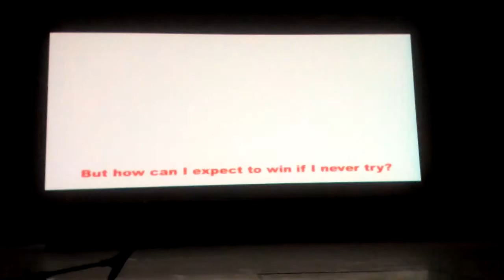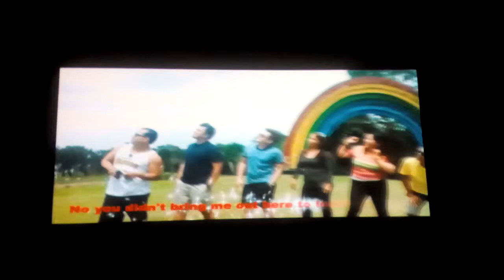NMD Eric Ludovice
Eric Ludovice's recognition/promotion to National Marketing Director of Lifestyles